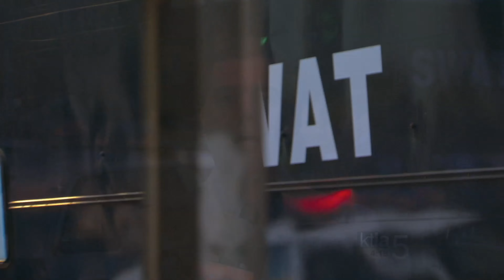CRANK Trailer German Deutsch (2006) Extended Cut 4K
Crank Extended Cut UHD Blu-ray
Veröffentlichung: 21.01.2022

Original Titel: Crank
Genre  Action, Thriller
Produktionsland  Vereinigte Staaten von Amerika
Produktionsjahr  2006
Regie  Brian Taylor, Mark Neveldine
Schauspieler  Jason Statham, Amy Smart, Jose Pablo Cantillo, Efren Ramirez, Amy Smart, Jason Statham

Chev Chelios entschließt sich, seinen Job als Auftragskiller an den Nagel zu hängen, um mit seiner Freundin Eve ein neues Leben zu beginnen. Doch er hat die Rechnung ohne seinen alten Arbeitgeber gemacht, und so erwacht er eines Morgens mit einer Dosis Gift im Körper, das unweigerlich innerhalb von einer Stunde zum Tode führen wird. Die einzige Möglichkeit, seine Frist zu verlängern, ist, einen Adrenalinkick nach dem nächsten zu erleben und somit das Gift daran zu hindern, bis zu seinem Herzen zu gelangen. Um sein Leben und das von Eve zu retten, macht er sich auf die Suche nach dem Gegenmittel und verursacht ein unglaubliches Chaos auf den Straßen von Los Angeles...

Das hochexplosive Team um Jason Statham („Transporter 1-3“, „Death Race“), Amy Smart („Starsky & Hutch“, „The Butterfly Effect“) und Efren Ramirez („Gamer“) garantiert kugelschnelle Dialoge, actionreiche Bilder und eine atemberaubende Story.